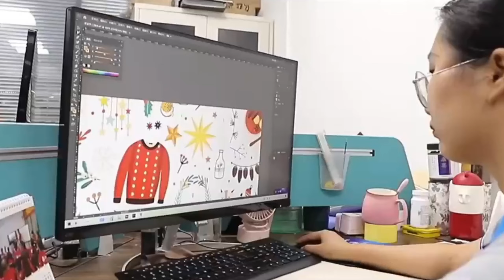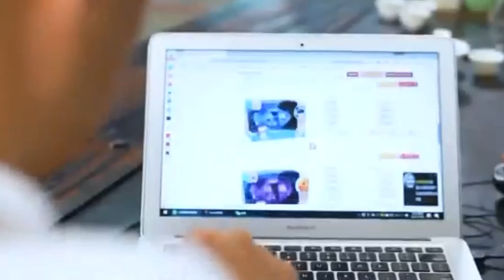FIM DOS INTERMEDIÁRIOS! PARCERIA DIRETA DA WIIO COM OS MAIORES FORNECEDORES NA CHINA!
A Wiio não é apenas uma empresa líder em atendimento de pedidos de revenda; é um compromisso em cumprir promessas. Nossa plataforma não se trata apenas de produtos e preços, mas enfatiza o papel crucial da eficiência da cadeia de suprimentos na era digital.

Venha se juntar a nós na Wiio e faça parte dos milhares de revendedores que desfrutam dos benefícios dessas parcerias estratégicas que estabelecemos com os maiores e mais renomados fornecedores na China!